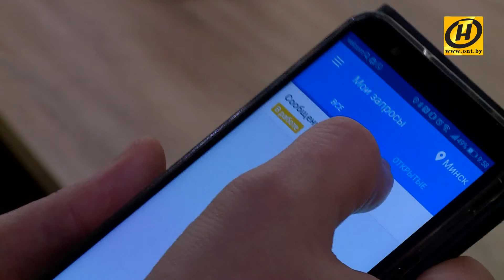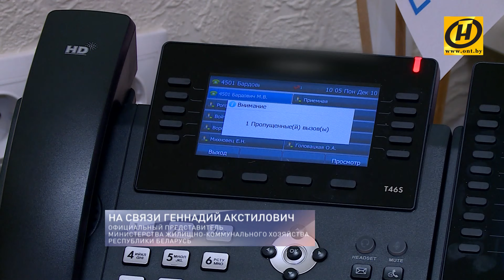Что для вас должен делать ЖЭС? Простые правила